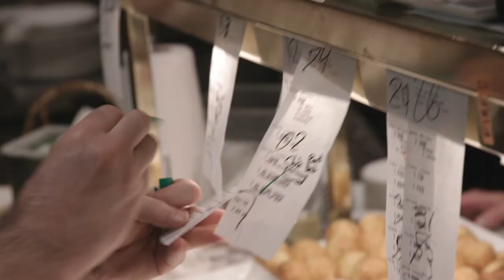THE INN AT LITTLE WASHINGTON | Going for the Ultimate Acknowledgement, a 3rd Michelin Star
The entire staff at The Inn at Little Washington face enormous stress under the watchful gaze of Chef Patrick O’Connell, as they strive for perfection in their pursuit of the ultimate acknowledgement -  a 3rd Michelin Star.

The Inn at Little Washington: A Delicious Documentary explores the world of Chef Patrick O’Connell and his magnificent obsession: The Inn at Little Washington. Considered one of the greatest dining experiences in America, we follow this “chef’s chef” as he chases the dream of a 3rd Michelin star.